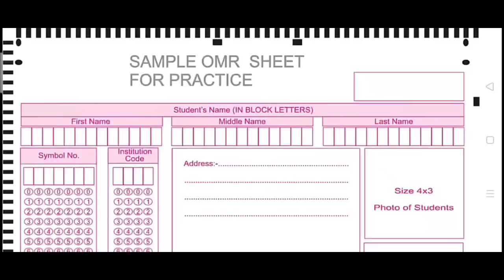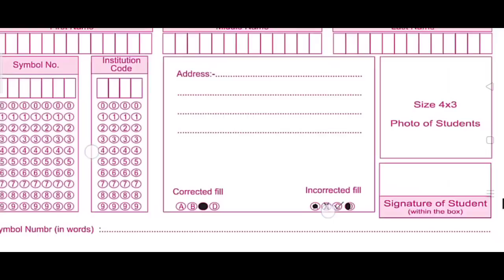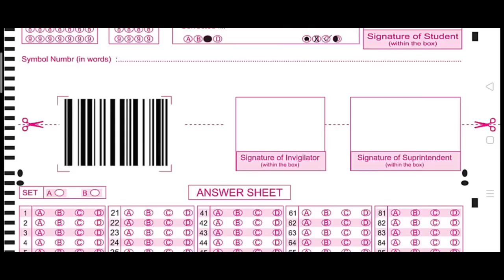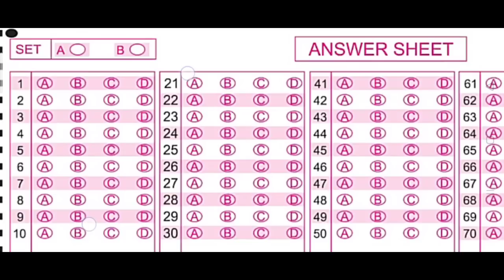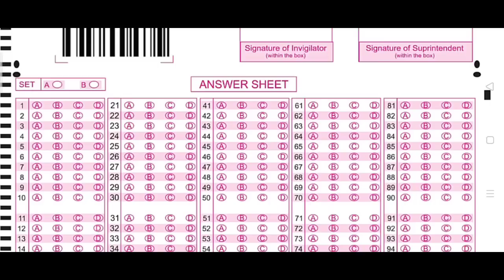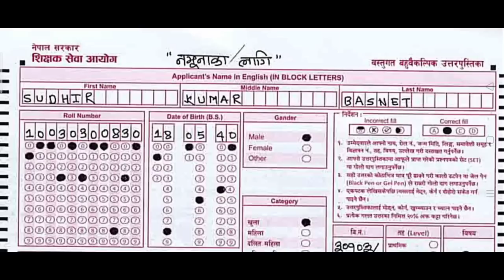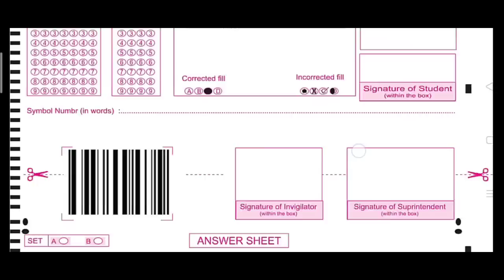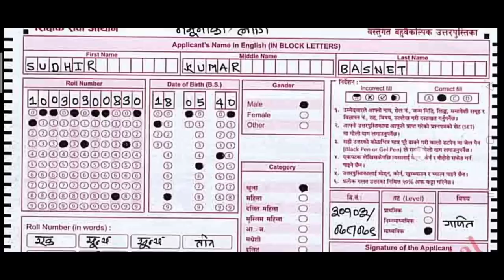लोकसेवा परीक्षामा OMR Sheet कसरी भर्ने ?/ यस्तो Mistakes गरे नाम निस्किदैन। Negative marking बारे !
[ _MR.SHISHIR.COM_]
 I Hope you enjoy this video :

Note :- We will explore whole Nepal as much as we can. Keep joining day by day guys, we will observe near nature and paradise Nepal.